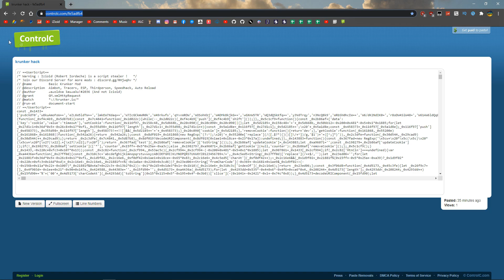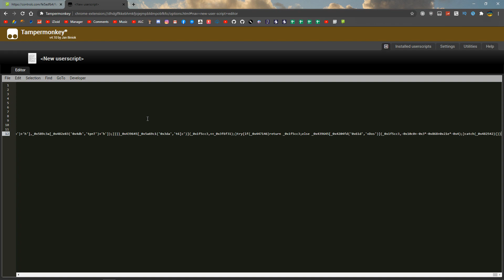KRUNKER AUTO LOCK ON SCRIPT 3.1.0 HACK/CHEAT OCTOBER W/WALLHACK, AIMBOT, THIRDPERSON, TRACERS & MORE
Credits:ɹaɹoldxa ʇauɹaʇu!

►Skype: iZioid
►username: live:mozaik79